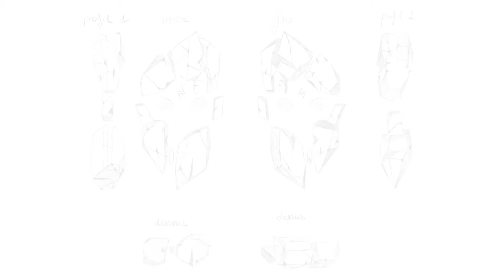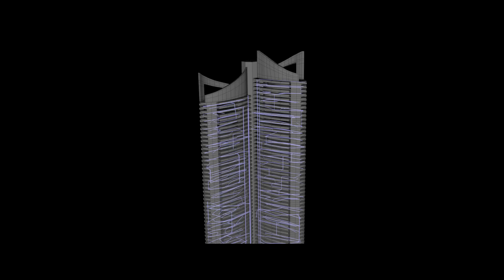DEMO Morgane Gissinger